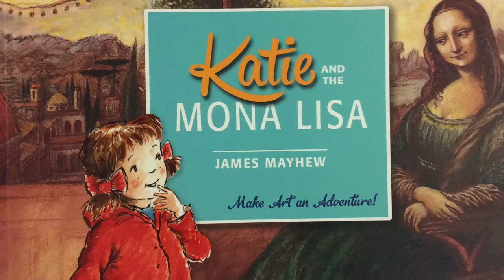Katie and The Mona Lisa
When Mona Lisa’s smile goes missing, it’s up to Katie to help find it again. On the way, they meet a princess, a winged lion, and an angel. And wherever you find Katie, you’ll find fun close behind!